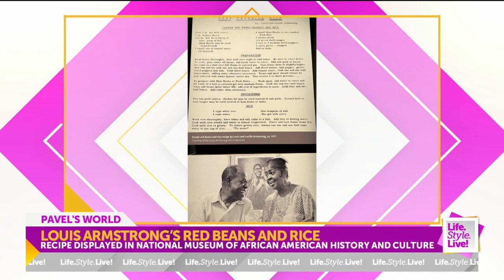Pavel visits University of Arkansas